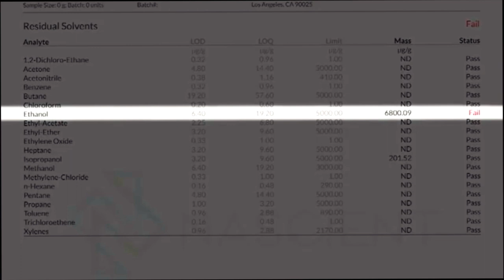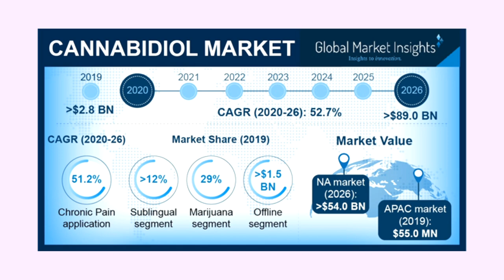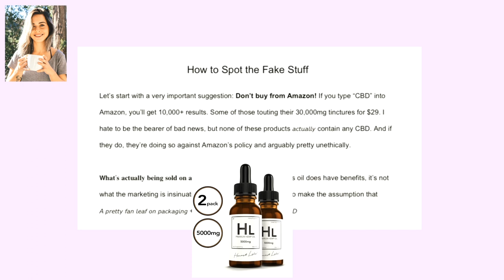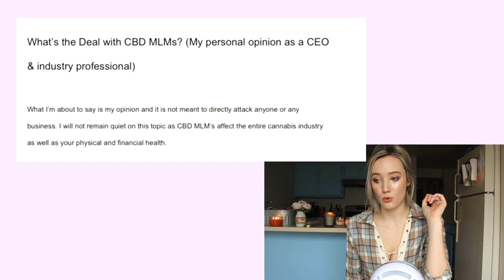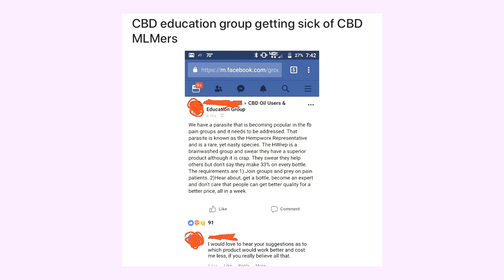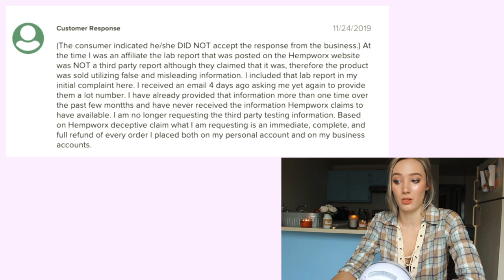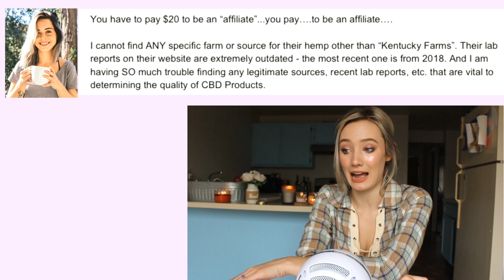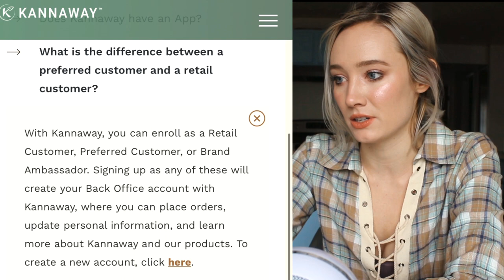CBD MLMs and FAKE CBD?! CBD Scams are Harmful!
This has got to be the most effort and research put into a video yet! I'm so thankful to have the help and support from someone involved in the CBD industry, Jakie Waple founder of the Hemp Force, and couldn't have made this video without her help. Emerging studies are showing promising benefits of CBD, or cannibidiol. This has garnished increased interest in CBD products by consumers which has caused a massive spike in new CBD businesses. Unfortunately, since the FDA is not regulating the production and standards of CBD products, there have been reports of CBD labeled products with dangerous ingredients, no CBD or a different level of CBD than their product claims. Today I discuss the CBD industry landscape, how to spot fake products and lastly CBD mlms like Hempworx, Kannaway and HB Naturals.